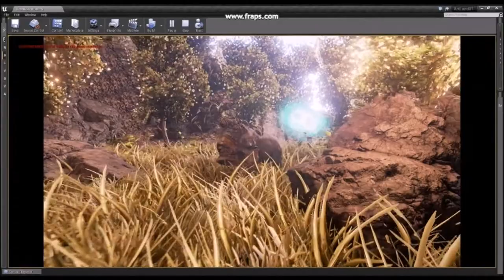BossLvl1 UE4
It is just a cinematic I did that is a bit more complex the then one before.